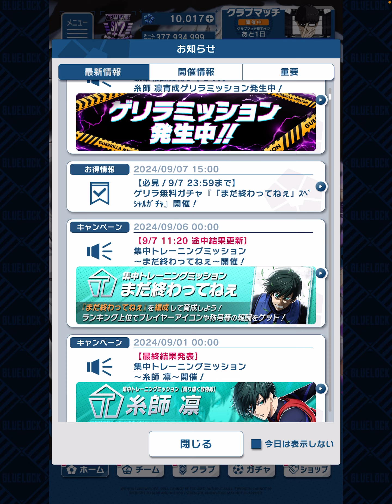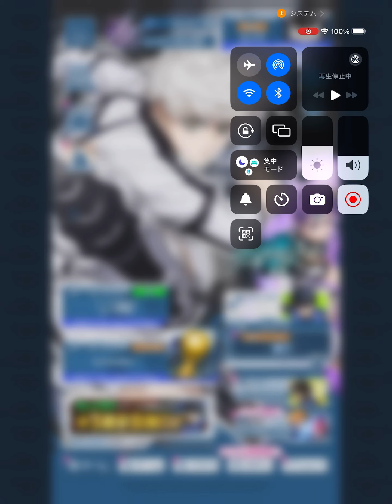【ブルーロックPWC】568 まだ終わってねぇゲリラ無料ガチャ引くよ！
すり抜けのウェドネスだったか。

清羅の時もそうなんだけど

新選手や新サポカ引けないと

参加すら出来ない集中トレーニングは

ちょっと微妙なんだよな。

だったら三笘選手みたいに

1枚は配ってよとか思っちゃう。